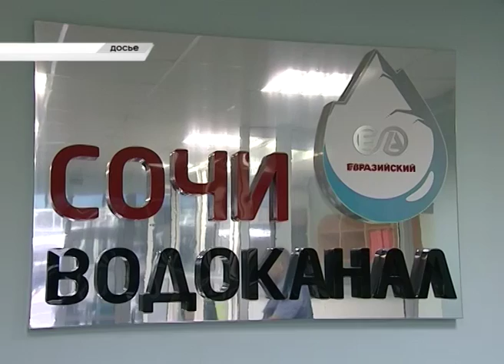Абонентов Сочинского водоканала в Дагомысе ждут по новому адресу. Новости Сочи Эфкате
Дагомысское территориальное подразделение «Центра приёма населения» ООО «Сочиводоканал» теперь располагается по адресу: пос. Дагомыс, ул. Гайдара, 7Б.
Сочи. Новости.
Телеканал Эфкате.